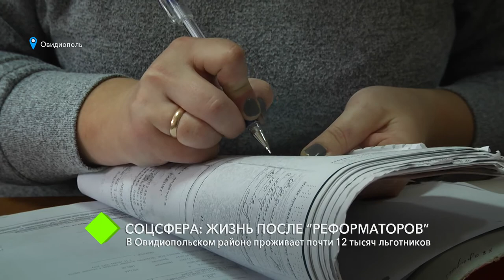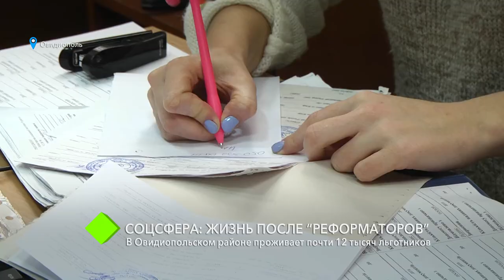Соцсфера в Овидиопольском районе: жизнь после “реформаторов”